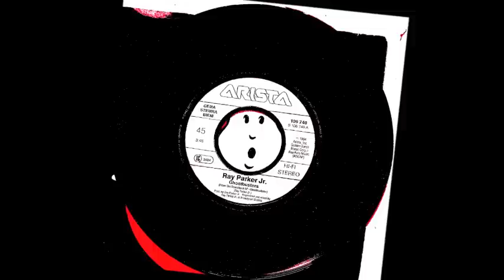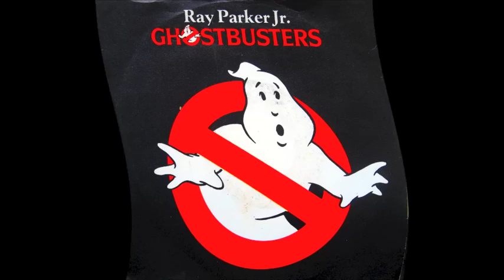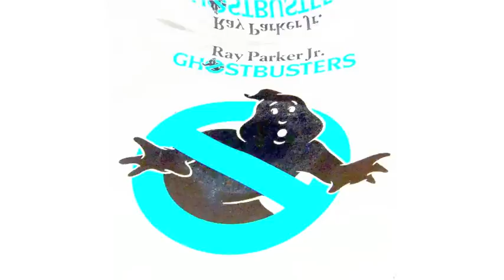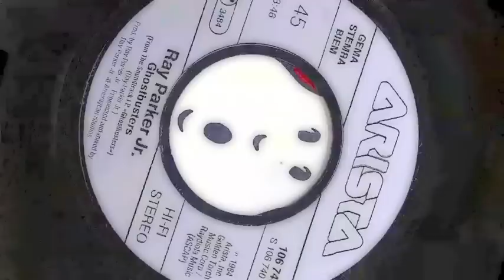Ray Parker Jr - Ghostbusters (long) 1984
Ghostbusters (1984)